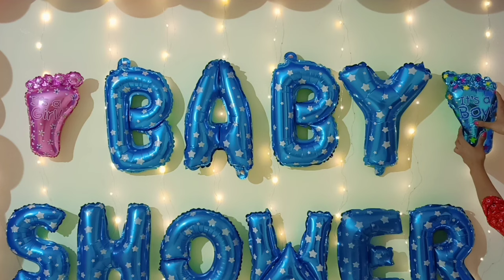Simple & Easy Baby Shower Decoration Ideas At Home/ under budget Blue & Pink Theme party decoration